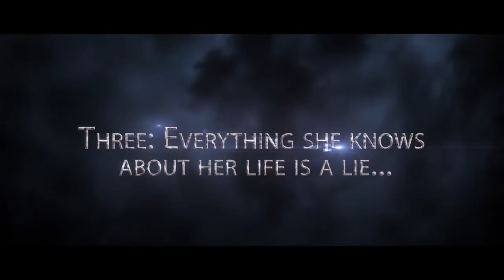Infinity by Jus Accardo, Official Trailer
There are three things Kori knows for sure about her life:

One: Her army general dad is insanely overprotective.

Two: The guy he sent to watch her, Cade, is way too good-looking.

Three: Everything she knew was a lie.

Now there are three things Kori never knew about her life:

One: There’s a device that allows her to jump dimensions.

Two: Cade’s got a lethal secret.

Three: Someone wants her dead.